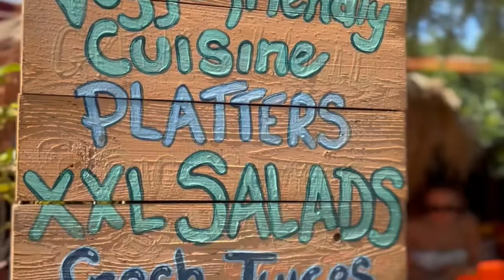Perissa Beach Santorini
Perissa is the largest, most comfortable and crowded beach in Santorini, not only by tourists but also by locals who come here. It takes its name from the nearby village of the same name, whose inhabitants became famous for fishing. Now it is one of the most popular resorts on the island, and the beach is almost the only place in Santorini, which is perfect for families with children. You can relax here as comfortably and safely as possible, which attracts many holidaymakers.

The main features of Perissa are:

it hardly ever blows here, which is a rarity in Greece.
The coast and seabed are sandy, with occasional gray and black volcanic sand mixed with pebbles of the same color.
Some parts of the seabed are covered with rocks, so be careful while swimming so as not to injure yourself.
When the water is calm, it is very clear, which makes for good exploration of the underwater world and snorkeling.
The beach has been awarded the Blue Flag several times, proving its cleanliness.

Follow me more on FB , Instagram , TikTok
Hui Belanda 🙏🏼